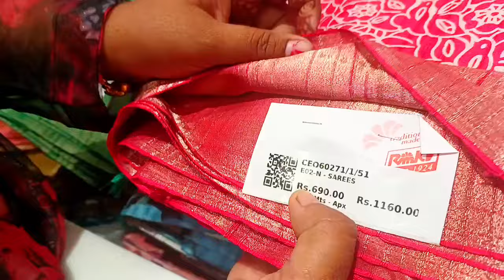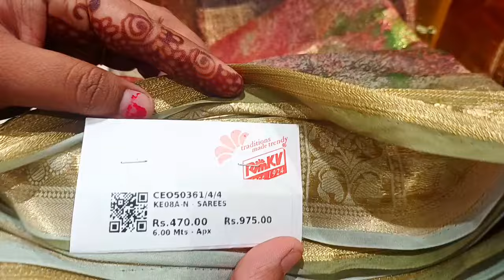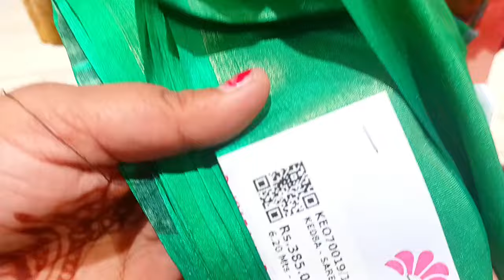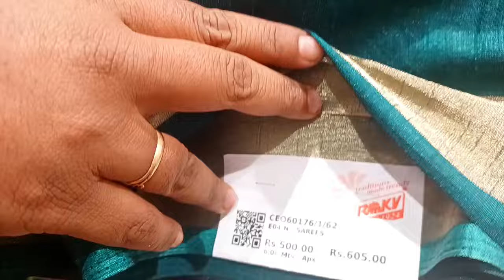‼️50% RmKv aadi offer collection💥very low price budget shopping ‼️kaniworld